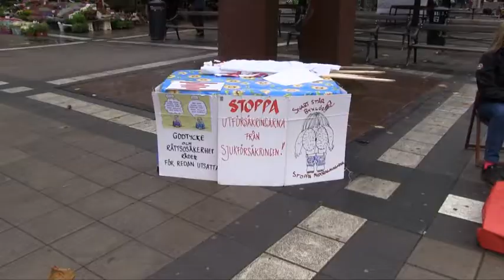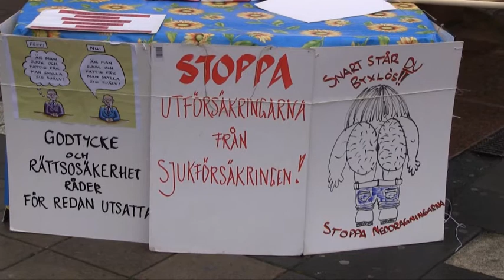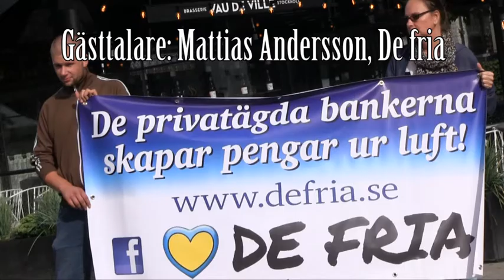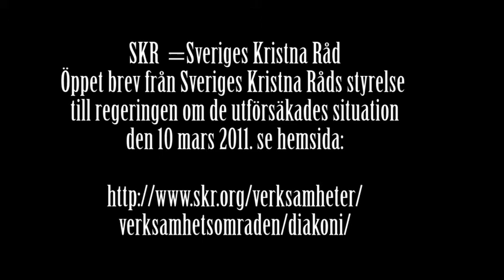"15-september-rörelsen" 2015 för utsatta grupper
"15-september-rörelsen" för utsatta grupper startade 2015 i samband med "Riksdagens högtidliga öppnande". Initiativtagare: Christine Djerf och Anna Pettersson. Se 15sept.tk